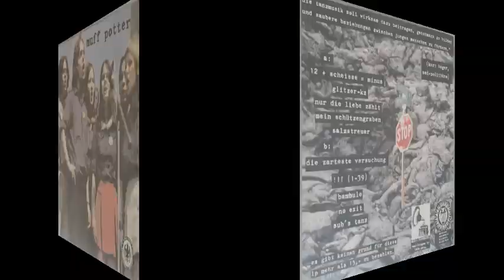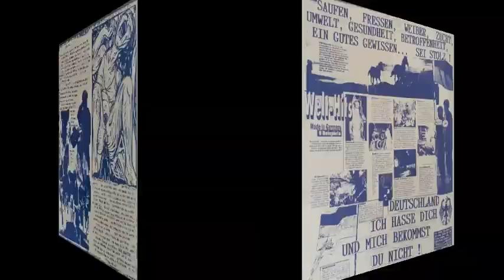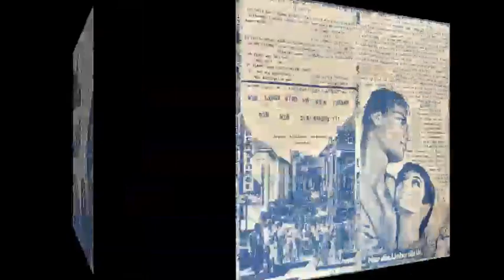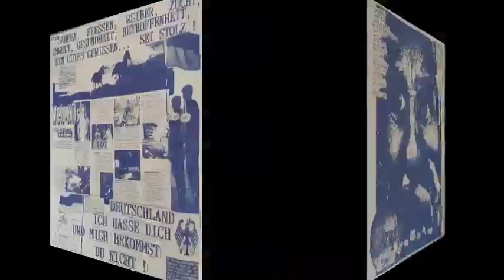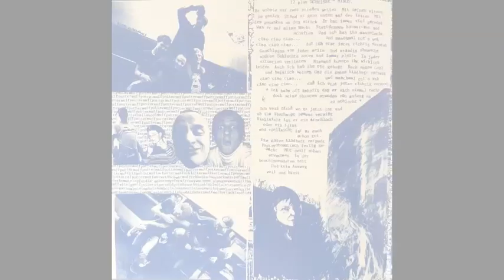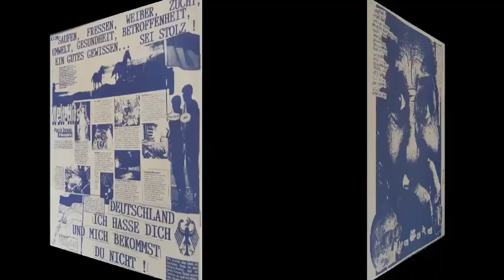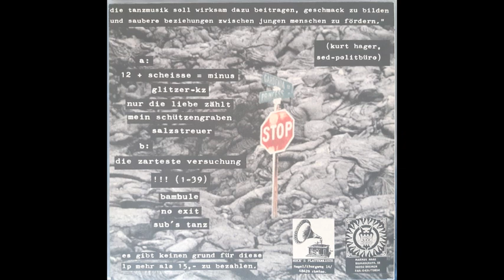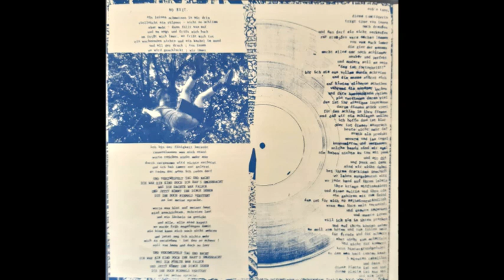Muff Potter - Muff Potter (Full Album)